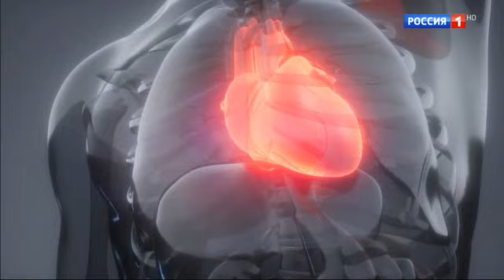О Самом Главном С Др. Мясниковым 05.09.2023 ч.1